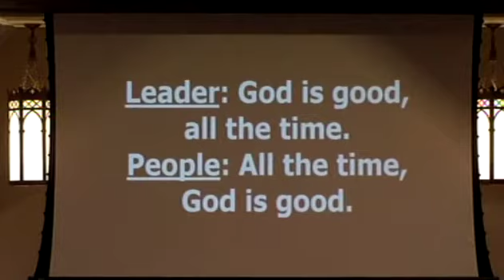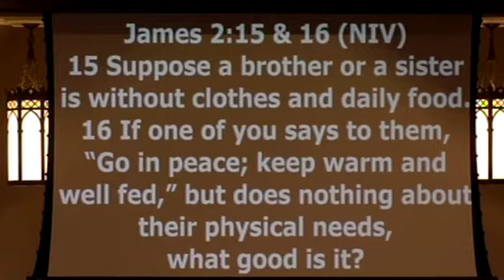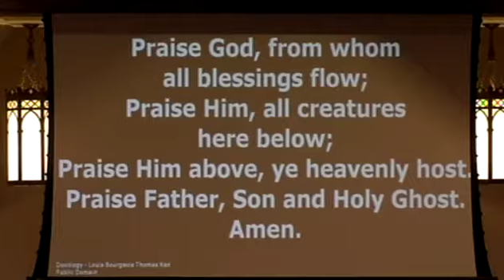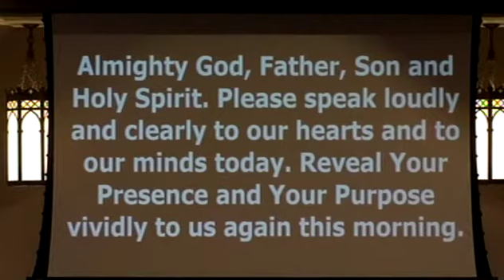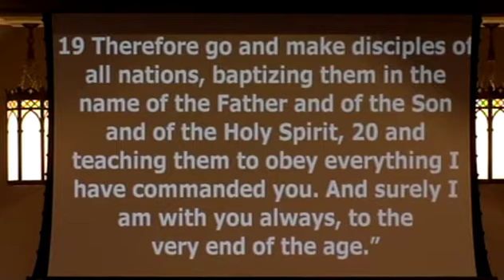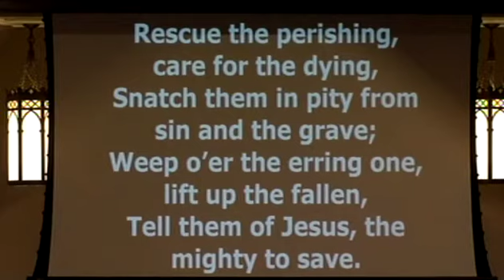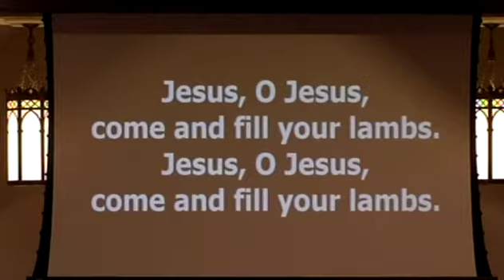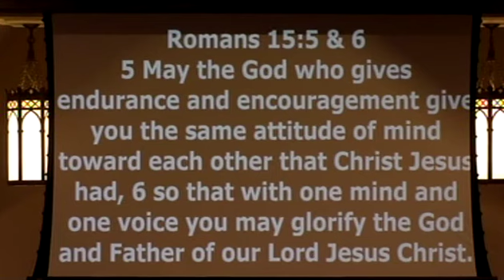Matthew 28:16-20 (NIV) - "Commissioned?!" - Victory Memorial Methodist Church